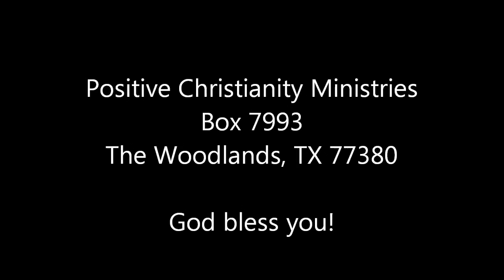End of Rope POWER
Wednesday, April 4, 2012 Christopher Ian Chenoweth